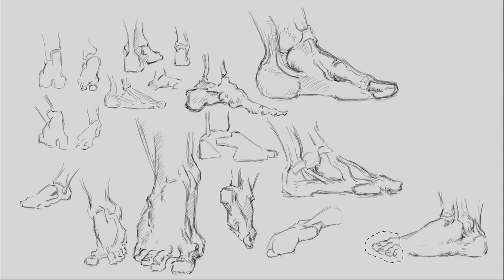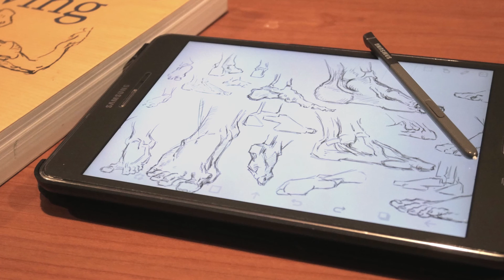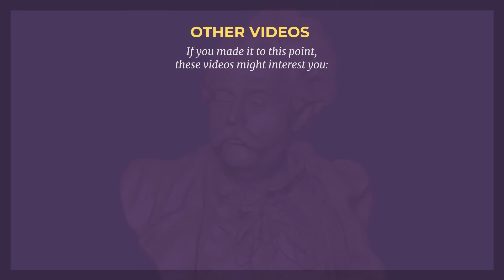Master Study -- Bridgman -- The Foot [Tablet with Stylus][Time-Lapse]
A digital sketch study and time-lapse of George Bridgman's sketches (The Foot), from the book Bridgman's Complete Guide to Drawing from Life (pages 308, 309, 312, 313).

Turn on captions for a better experience.

DATE MADE:
•  2021, September 06

MEDIA / MATERIALS:
• Tablet with Stylus (Samsung Galaxy Tab A8 with S-Pen)

REFERENCES:
• Bridgman's Complete Guide to Drawing from Life (2009 edition) Sterling ISBN 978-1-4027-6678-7